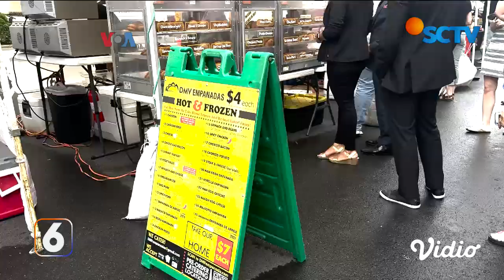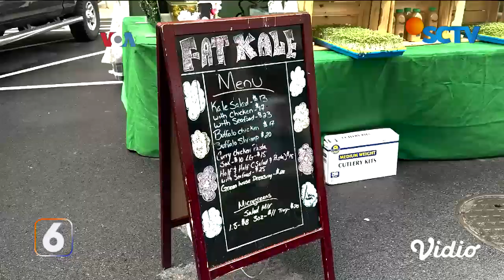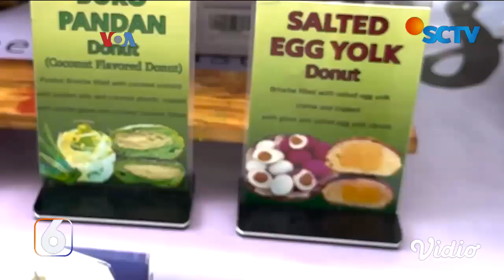Serunya Jalan-Jalan di Freshfarm, Pasar Kaget di Washington DC AS | Liputan 6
Dari mancanegara, kami ajak anda melihat pasar kaget di Washington DC, Amerika Serikat, tidak jauh dari gedung putih. Di pasar kaget freshfarm ini, produk yang dijual terkadang adalah makanan unik yang tidak ditemui di toko-toko makanan pada umumnya.